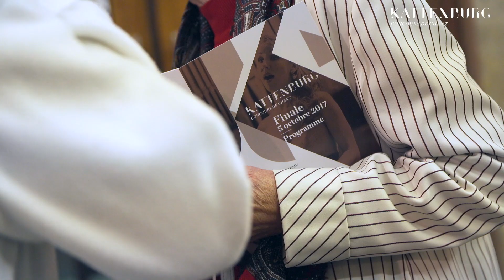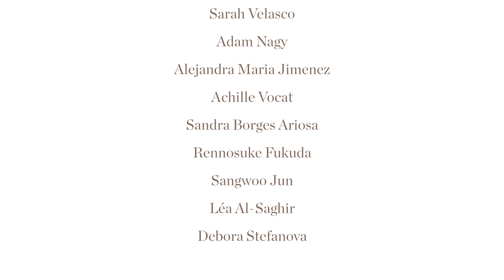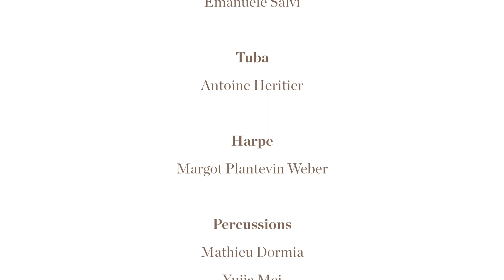CONCOURS KATTENBURG 2017 - AFTERMOVIE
Ce concours consacré au chant lyrique a pour objectif de promouvoir la nouvelle génération de chanteurs diplômés de la Haute École de Musique de Lausanne – HEMU. Sous l’égide de la Fondation Kattenburg les épreuves proposées et les récompenses attribuées ont pour vocation de soutenir ces jeunes talents.

MARINA VIOTTI DÉCROCHE LE 1ER PRIX DU CONCOURS 2017
Au terme de la finale du Concours Kattenburg, organisée pour la première fois le 5 octobre 2017 à l'Opéra de Lausanne, la mezzo-soprano suisse Marina Viotti s’est largement démarquée parmi les étoiles montantes du chant lyrique en lice. Titulaire d’un Master de soliste de la Haute École de Musique de Lausanne (HEMU), Marina Viotti s'est vue décerner le 1er Prix (CHF 30'000).

Lors de la finale, les cinq finalistes devaient interpréter deux airs d’opéra d’époques différentes. Elles étaient accompagnées par l’Orchestre de l’HEMU, sous la direction du chef américain John Fiore. Les 2e et 3e Prix ont été remis à la soprano belgo-indienne Turiya Haudenhuyse (CHF 20'000) et à la soprano française Laurène Paternò (CHF 5'000).

Lors de la cérémonie, cinq autres prix spéciaux ont été attribués :

Dans le cadre de la Finale
"Prix du public" - Marina Viotti
"Prix de l’HEMU" - Hélène Walter

Dans le cadre des demi-finales
"Prix jeune public" - Cécile Houillon
"Prix de la meilleure interprétation contemporaine" - Hélène Walter

Sur l'ensemble du concours
"Prix du meilleur candidat suisse" - Marina Viotti